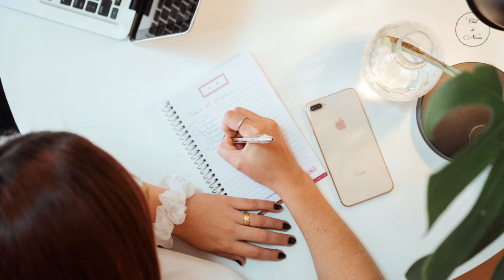¿After party en la boda? (tornaboda) ¡Ven te digo como organizarla!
La recepción de la boda pasa volando, pero el último baile ahí no tiene por qué ser el final de la celebración. ¿Quieren prolongar el día de su boda con un After party (tornaboda)? Conoce como organizarla. ¡Bienvenidos!